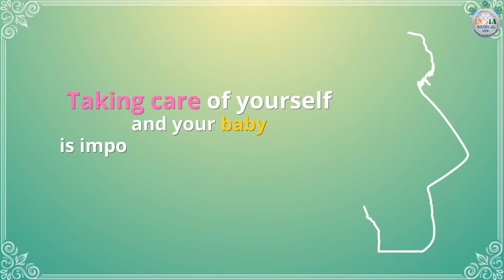Safe Motherhood - 12th Week Pregnancy (Part 4)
Taking care of yourself and your baby is important throughout your pregnancy. What care tips you can follow this week?